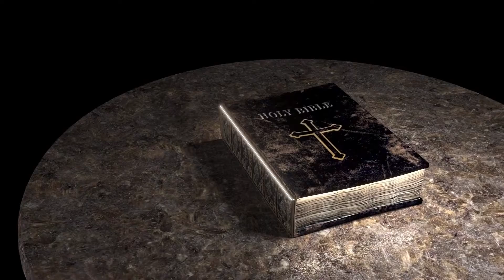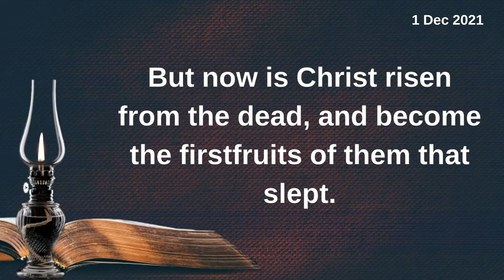Dec 1 నేటి దేవుని వాక్యం Todays Word of God